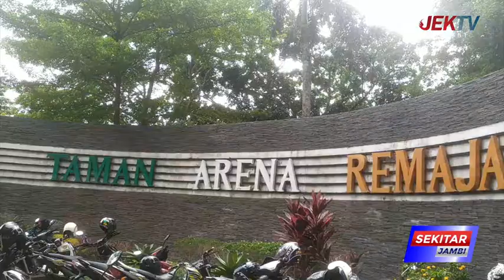TAMAN REMAJA RAMAI DIKUNJUNGI